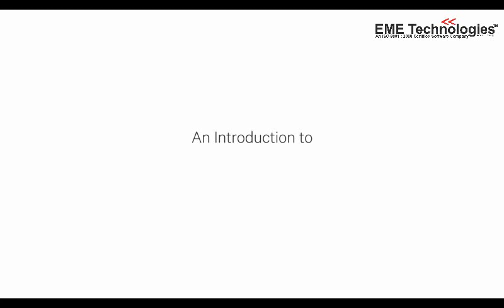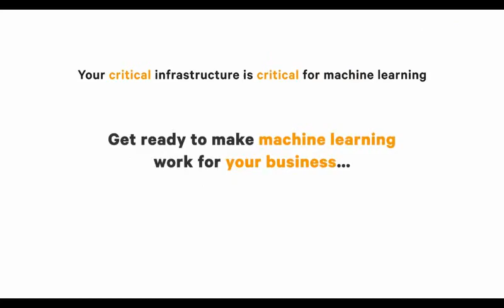Machine Learning Course, Training, Company in Mohali | Chandigarh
If we talk about the latest technology then, No doubt! It’s the Machine Learning. Machine Learning is the beautiful concept of learning through examples and experiences instead of writing a program; we just have to provide data to the generic algorithm and algorithm itself build logics accordingly.

EME Technologies provides the best 6 weeks/months industrial training in machine learning, join our training programs to  enhance yours technical knowledge.

python training in mohali and chandigarh , six months industrial in mohali.